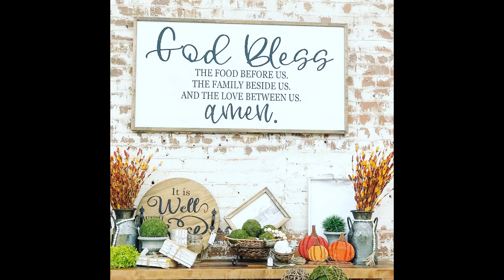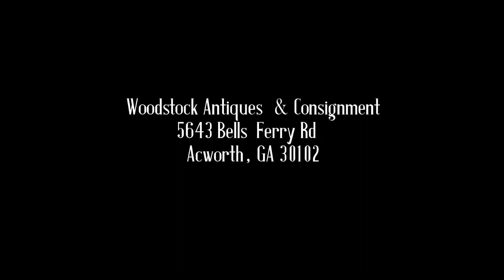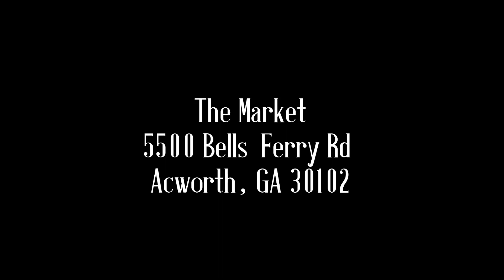Fall Vignettes and Booth Spaces from Antique Malls, Boutiques and Markets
☆ SOCIAL MEDIA ☆